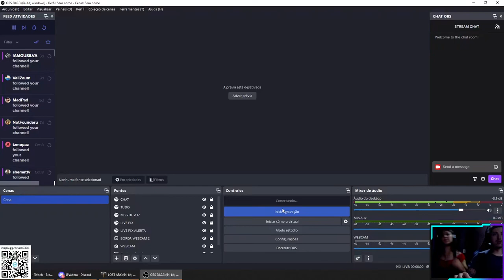LOST ARK COOP LORRAYNE - PART 63